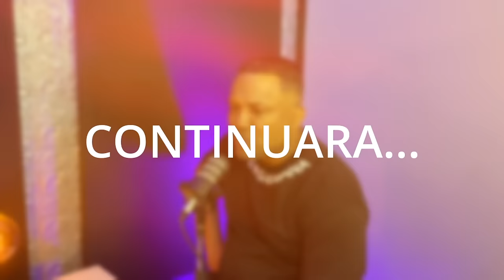LOS SECRETOS DEL BAJO MUNDO Y LOS CRISTIANOS - GARY MACK SE ATREVE A DECIRLO TODO